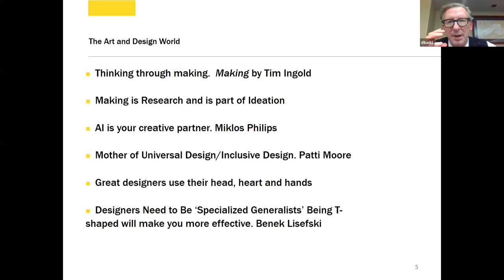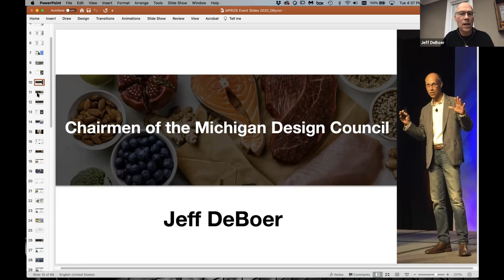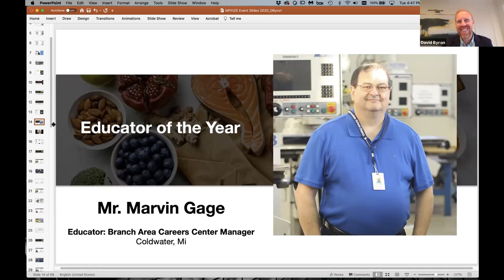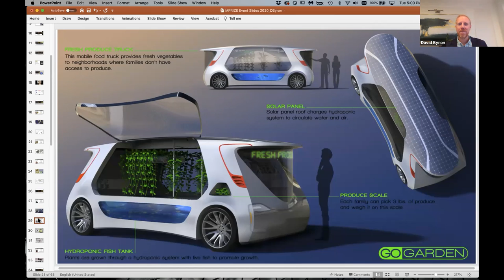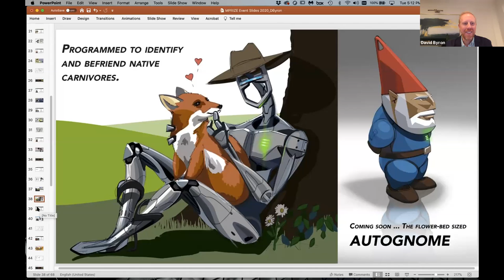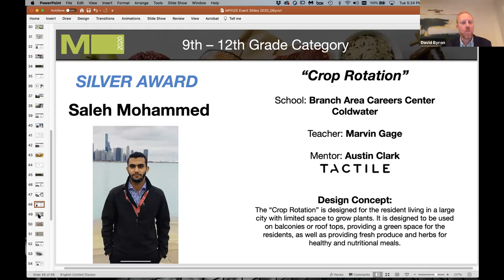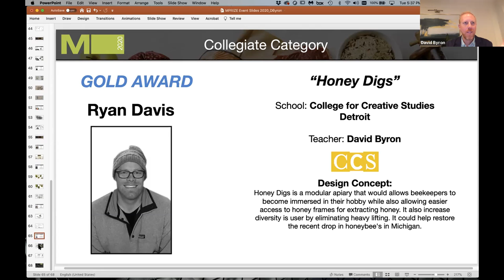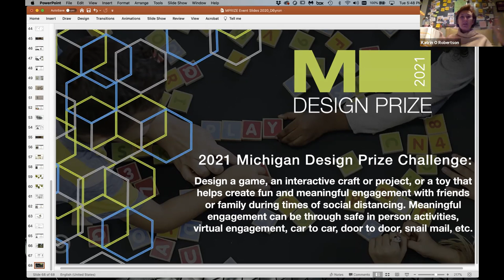Michigan Design Prize Ceremony 2021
Live Zoom recording of the 2021 M-Prize ceremony.